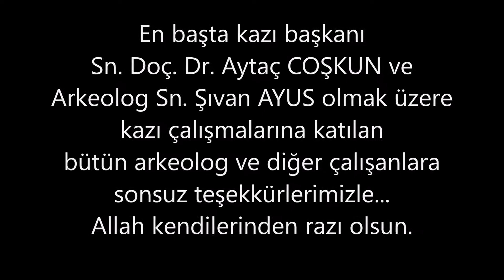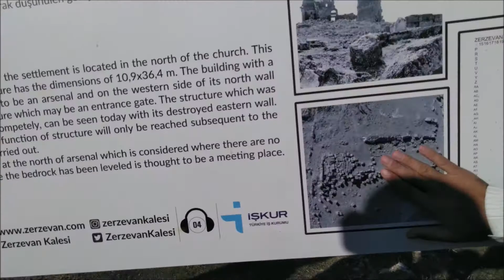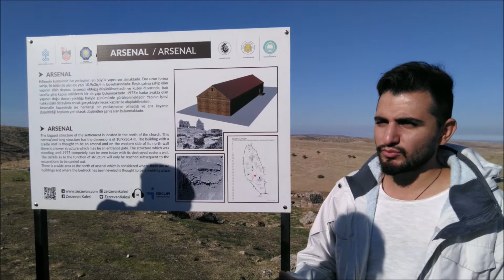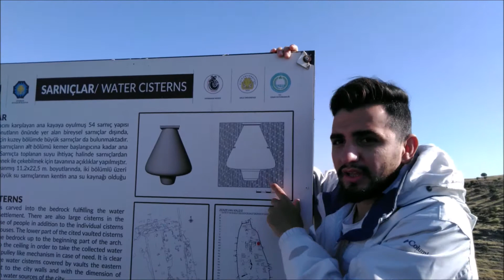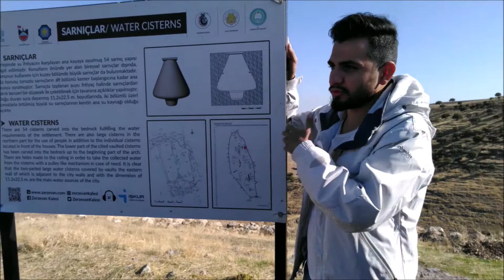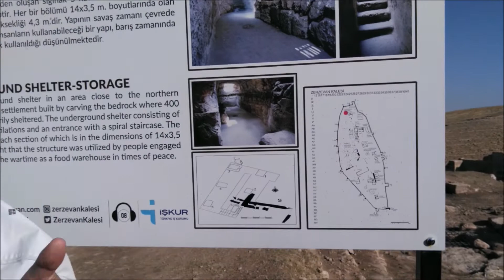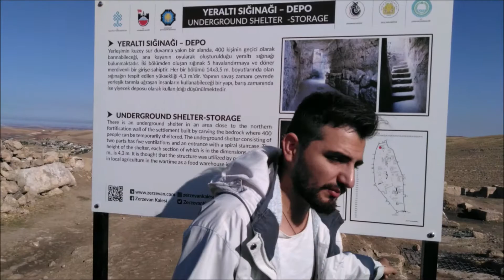ZERZEVAN KALESİ ÖREN YERİ - 2 - Çınar/Diyarbakır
03 Kasım 2019 Cumartesi günü Yukarı Mezopotamya-2 (DİYARBAKIR-MARDİN-MİDYAT) etkinliği kapsamına gittiğimiz ZERZEVAN KALESİ ÖREN YERİ'nin Arkeolog Sn. Şıvan AYUS anlatımıyla 2. videosu.